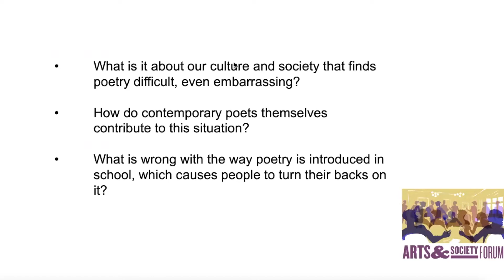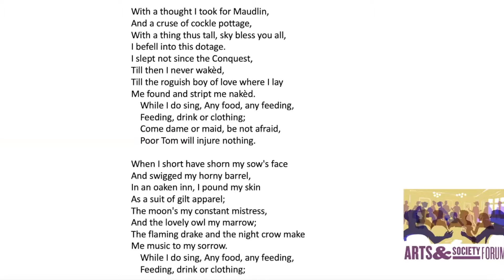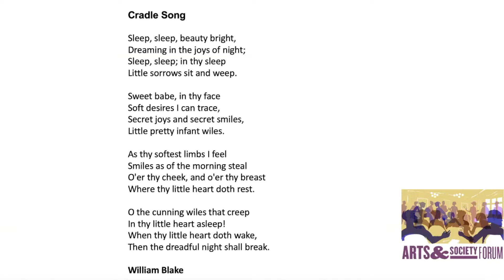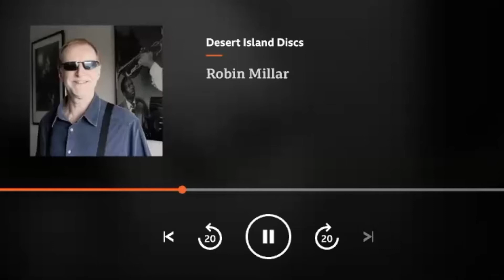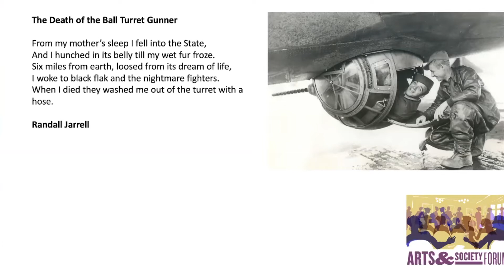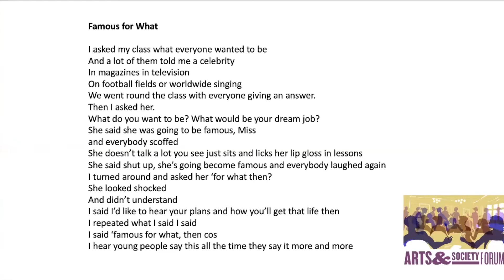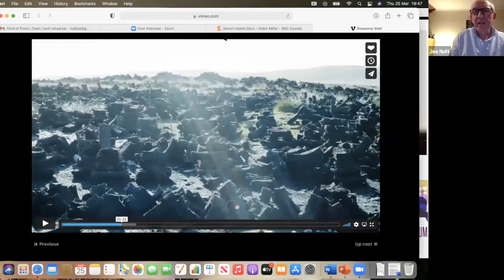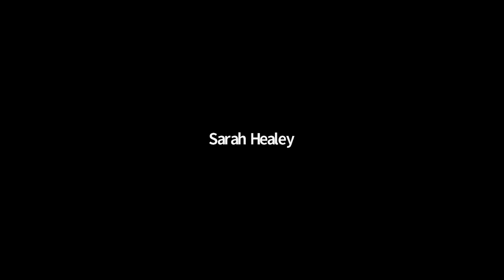The Point Of Poetry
This is a recording from the Academy of Ideas Arts & Society Forum on 25 March 2021

We are fascinated by language, yet poetry, the art which above all others offers us language at its most beautiful and potent, remains a distinctly minority interest. Few people go to a bookshop to look for a book of poetry. In this event, author Joe Nutt, who has spent decades teaching and writing about poetry, talks about some of the poems and poets who have brought him pleasure as a reader and made him think more deeply. He also reflects on why poetry has become a neglected art form. What is it about our culture and society that finds poetry difficult, even embarrassing? How do contemporary poets themselves contribute to this situation? What is wrong with the way poetry is introduced in school, which causes people to turn their backs on it? His conversation will cover famous and not so famous poems, the old and the new and he hopes to convince you to pick up a poetry book next time you are book hunting.